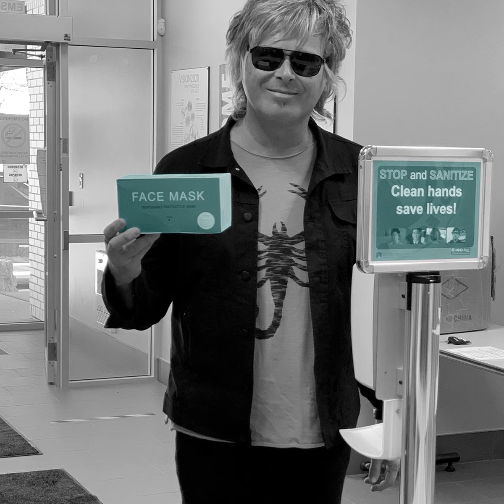Thank you to CMHA-WECB staff, donors and community supporters!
Thank you to CMHA-WECB staff, donors and community supporters for your efforts and generosity during the COVID-19 pandemic.